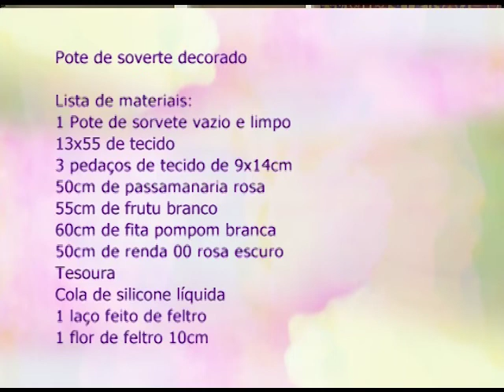Espaço Feminino - Artrite e Artrose - 19/01/2017